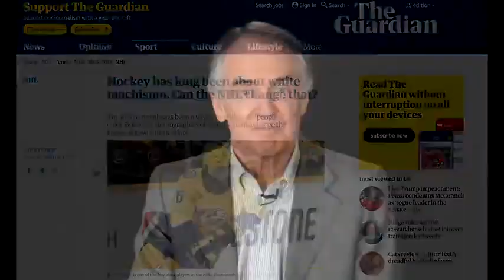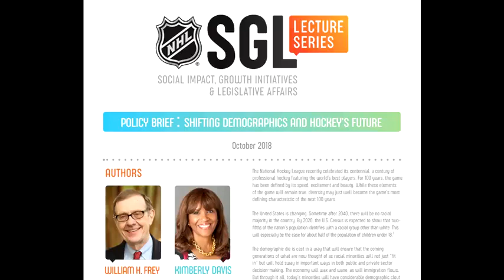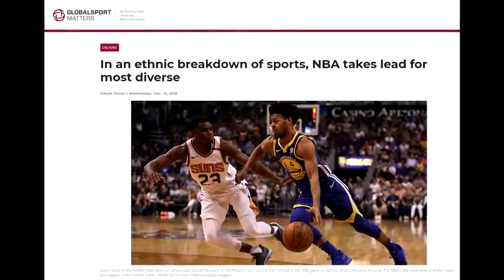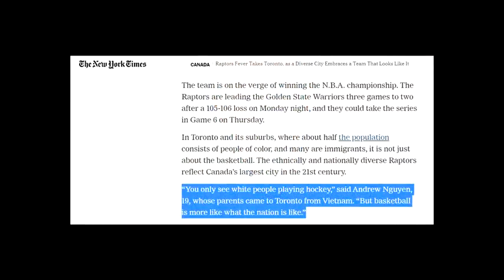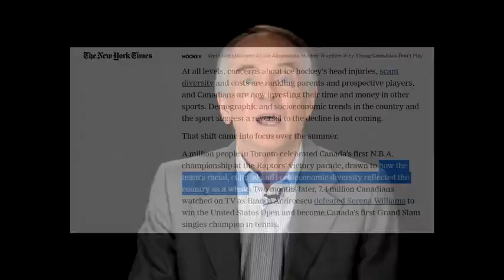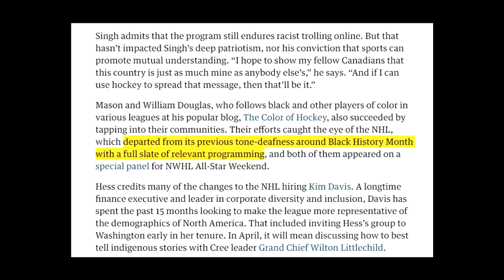Fewer White People the goal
Diversity Means Fewer White People